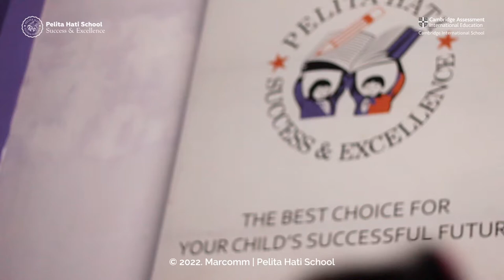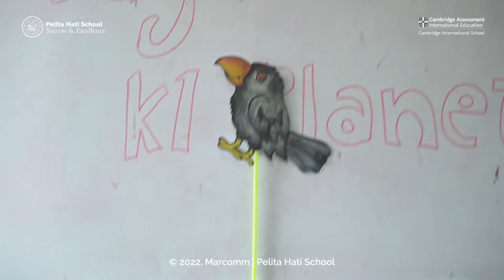PAJAMAS DAY 2022 | PRESCHOOL PELITA HATI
Wear your pajamas - Don't forget to dream big.